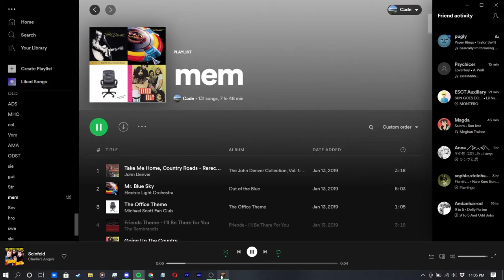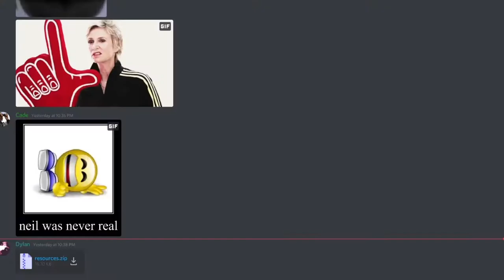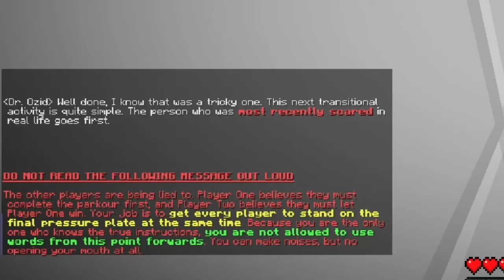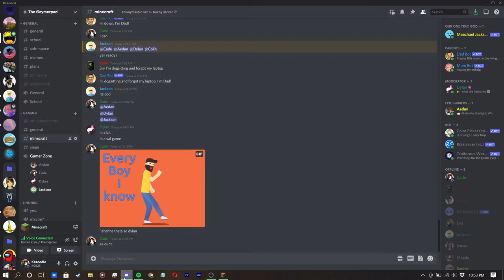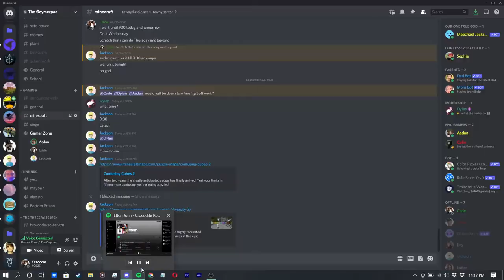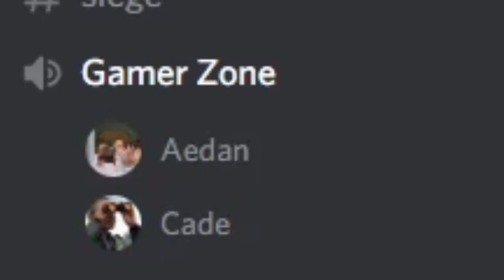1000 piece puzzle real-time speedrun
"I'm Not A Man, I'm A Weapon In Human Form." -Barack Obama